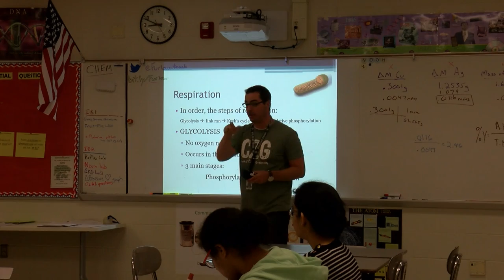Teacher Feature: Mr. Furlow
Created by Anna Mizerowski and Lexi Whalen at Novi High School for the Cat's Eye News. Aired on May 1, 2017.